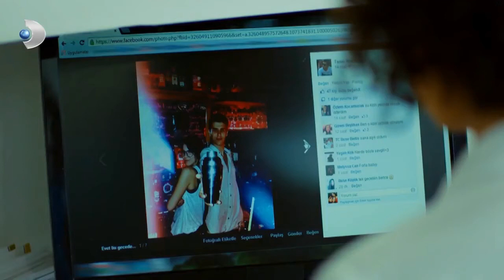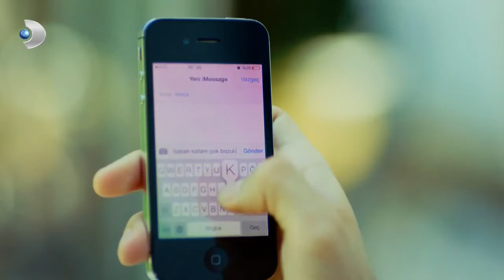يدعو تانر يونكا لتناول عشاء عائلي حرب الورود الجزء 21